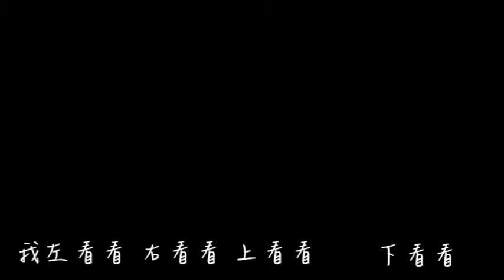音樂創作 成功湖癡漢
音樂創作 期末創作
歌曲名:成功湖癡漢
組員:電機系大三: 賴垣希 張宏暘 洪譽中
         經濟系大三: 王昱達
         醫環系大三: 吳育慈